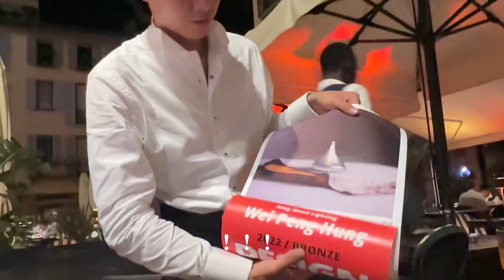【超重獎品開箱】到底是在重什麼！